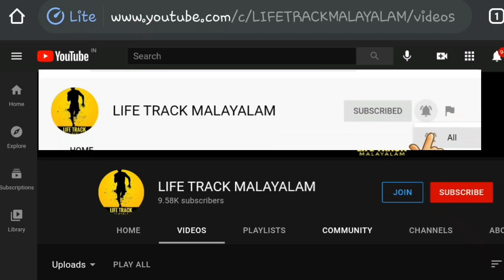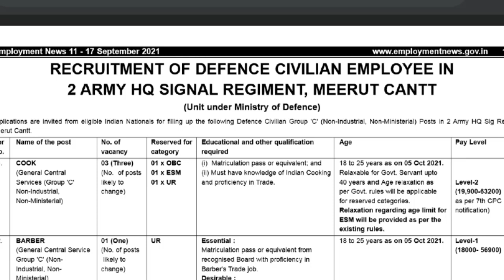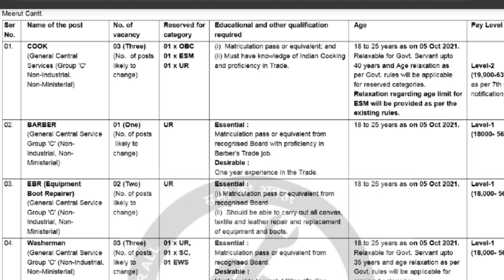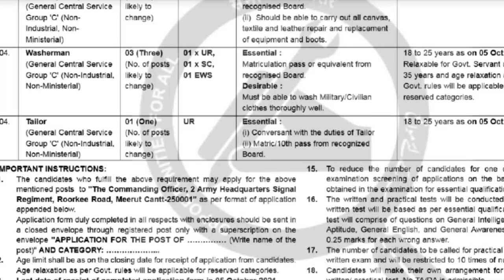Indian army tradesman recruitment 2021 Malayalam/ Army Headquarter recruitment/വിവിധ തസ്തികകളിലേക്ക്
ഇന്ത്യൻ ആർമി ട്രേഡ്സ്മാൻ യിലേക്കാണ് പുതിയ റിക്രൂട്ട്മെന്റ് നോട്ടിഫിക്കേഷൻ വിളിച്ചിട്ടുള്ളത് അതുകൊണ്ടുതന്നെ പരമാവധി ഒരു ജോലി ആഗ്രഹിക്കുന്നവർക്ക് ഒരു വീഡിയോ ഷെയർ ചെയ്തു നിങ്ങൾ എത്തിക്കുക വീഡിയോ തീർച്ചയായും ലൈക് ചെയ്യുക സുഹൃത്തുക്കൾക്ക് ഷെയർ ചെയ്ത് അവരോട് അപേക്ഷിക്കാൻ താല്പര്യമുണ്ടെങ്കിൽ അപേക്ഷിക്കാൻ പറയുക കാരണം ഇപ്പോൾ കൂടുതലും ഓഫ്‌ലൈൻ ആയിട്ടാണ് അപേക്ഷകൾ സ്വീകരിക്കുന്നത് വളരെ കൂടുതൽ തന്നെ അപേക്ഷിക്കാനുള്ള തസ്തികകൾ ഇങ്ങനെ വരാറുണ്ട് അതുകൊണ്ട് ഈ അവസരം ഇപ്പോൾ തന്നെ അപേക്ഷിക്കാൻ ശ്രദ്ധിക്കുക